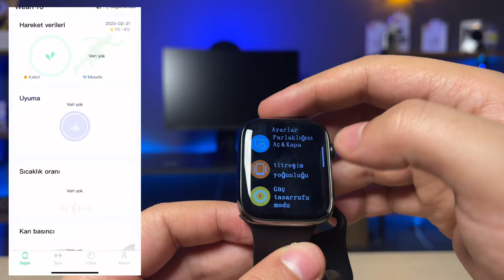DT7 MAX VS DT8 MAX REPLİKA SAAT KARŞILAŞTIRMA DETAYLI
Merhabalar Dt7 max ve dt8 max replika akıllo saat karşılaştırması yaptım. Replika saatler arasında en öok tutulan modellerin sürekli karşılaştırma videoları istenmesi üzerine detaylı bir karşılaştırma videosu hazırladım iyi seyirler